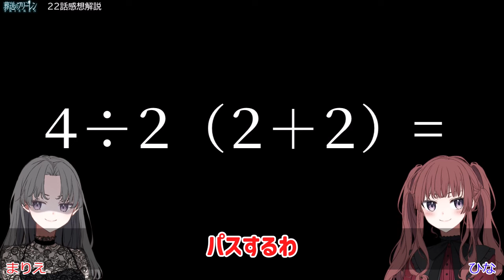【葬送のフリーレン】22話感想解説 天才ユーベル！彼女がなぜ共感するだけで魔法を使えるのか、フリーレンの世界設定を含め解説【解説考察】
◆引用
(C)山田鐘人・アベツカサ／小学館／「葬送のフリーレン」製作委員会

フリーレン：種﨑敦美
フェルン：市ノ瀬加那
シュタルク：小林千晃
ヒンメル：岡本信彦
ハイター：東地宏樹
アイゼン：上田燿司
クヴァール：安元洋貴
フランメ：田中敦子

原作：山田鐘人・アベツカサ(小学館「週刊少年サンデー」連載中)
監督：斎藤圭一郎
シリーズ構成：鈴木智尋
キャラクターデザイン・総作画監督：長澤礼子
コンセプトアート：吉岡誠子
魔物デザイン：原科大樹
アクションディレクター：岩澤亨
美術監督：高木佐和子
美術設定：杉山晋史
色彩設計：大野春恵
3DCGディレクター：廣住茂徳
撮影監督：伏原あかね
編集：木村佳史子
音響監督：はたしょう二
アニメーション制作：マッドハウス